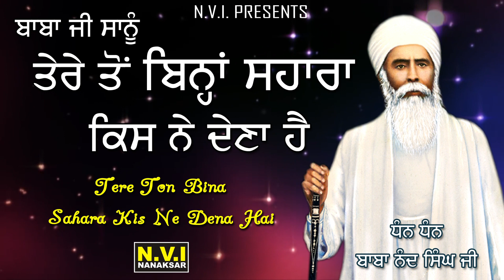ਤੇਰੇ ਤੋਂ ਬਿਨਾਂ ਸਹਾਰਾ ਕਿਸ ਨੇ ਦੇਣਾ ਹੈ | Baba Nand Singh Ji | Baba Amarjit Singh Ji | Galib Khurad Wale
Titel : Tere Ton Bina Sahara Kis Ne Dena Hai

Voice : Baba Amarjit Singh Ji Nanaksar Galib Khurad Wale

Label : N.V.I. NANAKSAR

Producers : Sharanjit Singh (Prince)

ਬੇਨਤੀ ਹੈ ਕਿ ਸਾਰੇ ਦਿਨ ਵਿਚੋਂ ਥੋੜਾ ਸਮਾ ਕੱਡ ਕੇ ਗੁਰਬਾਣੀ ਕੀਰਤਨ ਸੁਣੋ ਤੇ ਗੁਰੂ ਮਾਹਰਾਜ ਜੀ ਦੀਆਂ ਖੁੱਸ਼ੀਆ ਪ੍ਰਾਪਤ ਕਰੋ ਜੀ ।

ਇਸ ਚੈਨਲ ਤੇ ਕੋਈ ਵੀ ਧਾਰਮਿਕ ਪ੍ਰੋਗਰਾਮ ਲਾਇਵ ਕਰਵਾਉਣ ਅਤੇ ਕੋਈ ਵੀ ਰਾਗੀ ਵੀਰ ਇਸ ਚੈਨਲ ਤੇ ਗੁਰਬਾਣੀ ਸ਼ਬਦ ਅੱਪਲੋਡ ਕਰਨ ਲਈ ਸੰਪਰਕ ਕਰੋ

N.V.I Nanaksar ਚੈਨਲ ਤੇ ਰੋਜ਼ਾਨਾ ਗੁਰਬਾਣੀ ਸੁਣੋ |